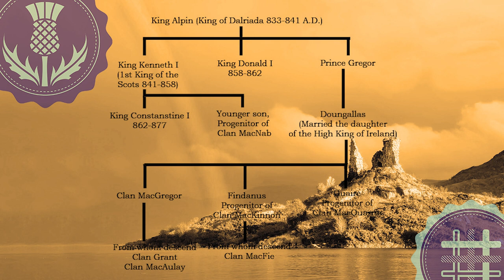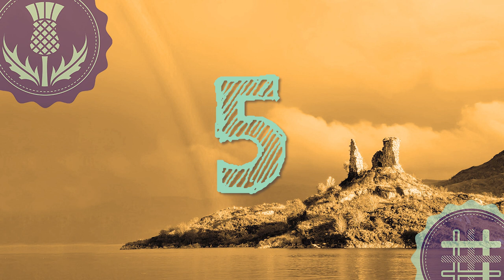Top 5 Facts on Clan MacKinnon | ScotlandShop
In May, we are celebrating the mighty Clan MacKinnon, and in this video we have collected 5 interesting facts about them! Learn about their family tree, reaching all the way to King Alpin and their connection to the mysterious “Saucy Mary”. Find out about their battles with the neighbouring Scott Clan, and the story behind how they came to own Caisteal Maol. This is a legendary Scottish clan!

Do you have any interesting ClanMacKinnon facts that you would like to share?

Explore our Mackinnon Clan page to find out more about this mighty Clan ➡️

At ScotlandShop, we offer over 500 different tartans, and can tailor make all sorts of clothing and accessories, from shoes, to kilts and skirts, as well as home accessories! We offer international shipping and even virtual appointments if you need some help measuring or finding your clan tartan.

10 Queensferry St, Edinburgh EH2 4PG